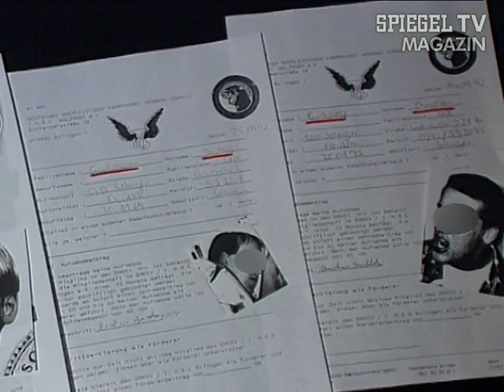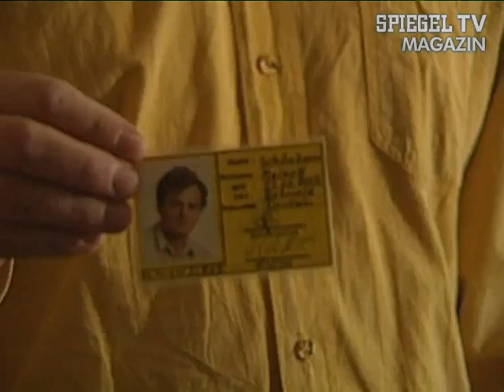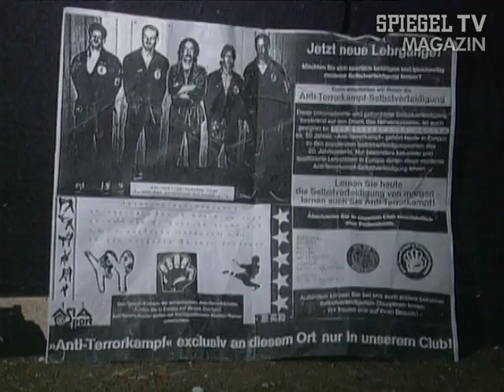Vor 20 Jahren: Der V-Mann von Solingen | SPIEGEL TV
Erst beim Prozess um den Brandanschlag von Solingen kam heraus, dass der Staat das Treiben der Rechtsradikalen stets gut im Blick hatte. Der Leiter einer Kampfsportschule, in der die Neonazis für ihre Aktionen trainierten, war nämlich V-Mann des Verfassungsschutzes. Eine erstklassige Quelle mitten im Zentrum der Bewegung, doch das warf so manche Frage auf.